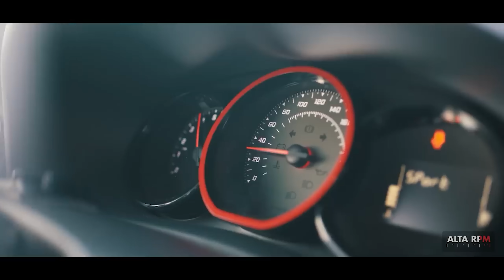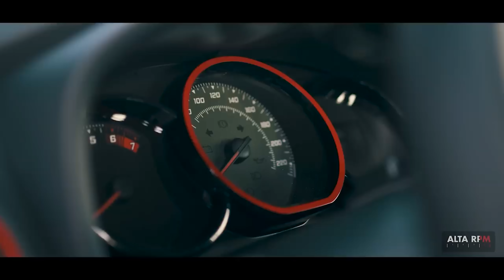CHEGOU: O NOVO "CARRO DA FIRMA" DO ALTA RPM!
Enfim, senhoras e senhores, compramos o nosso carro da firma! Um veículo para nos locomover no dia-a-dia, fazermos testes, irmos para a pista, fazer Tour pelo Brasil. Enfim, um carro que nos sirva como precisamos!

E o Escolhido? Clique no play e entenda!